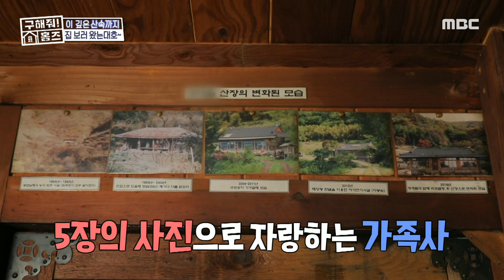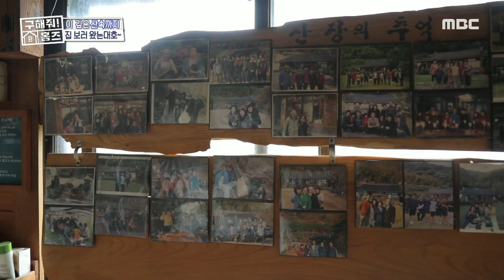옛날 흔적 사이 현대식 미니 주방과 대들보에 와이파이📶, MBC 231109 방송